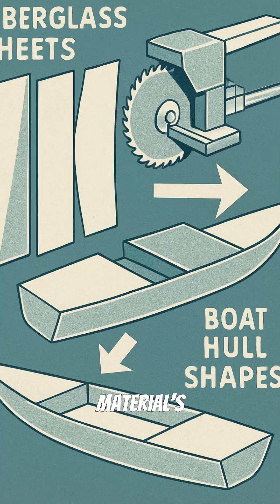Fiberglass: WWII Tech Behind Modern Comfort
From the skies of wartime to our homes, fiberglass ray domes emerged as a crucial technology during World War II. These lightweight and durable structures protected radar equipment on planes, allowing signals to pass through effortlessly. After the war, innovators recognized fiberglass's potential beyond military use, leading to its first major civilian application: boats. Unlike traditional materials like wood or metal, fiberglass provided unmatched durability and minimal maintenance.

The journey of fiberglass continued with its transformation into home insulation, enhancing energy efficiency and comfort in our living spaces. This remarkable material has truly reshaped modern life.

The visuals in this episode of Ashborn – WW2 Stories are AI-generated and intended to provide a calm, sleep-friendly experience. With historical topics ( WW1/WW2 ), AI may include inaccuracies—such as uniforms, insignia, vehicles, maps, or figures. The voice-over and written information have been carefully checked and are the primary sources of truth.